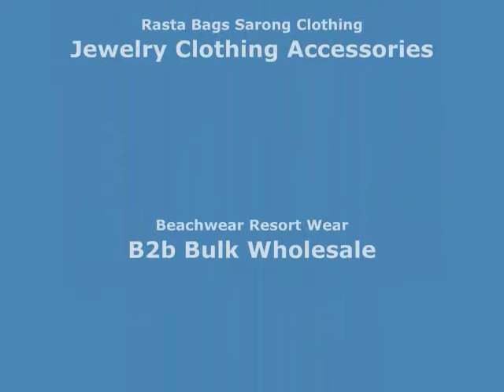Shawl Scarf Pareo Green Animal Skin Luau Cruise Sarong sexy bikini coverup wholesalesarong.com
Shawl Scarf Pareo Green Animal Skin Luau Cruise Sarong Bikini Wrap Skirt